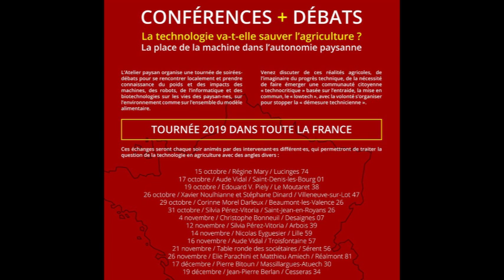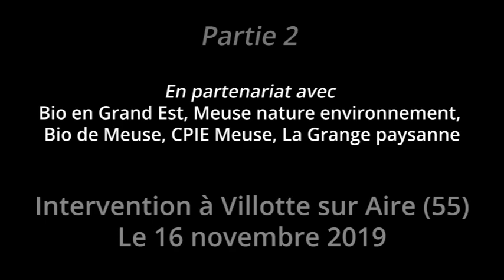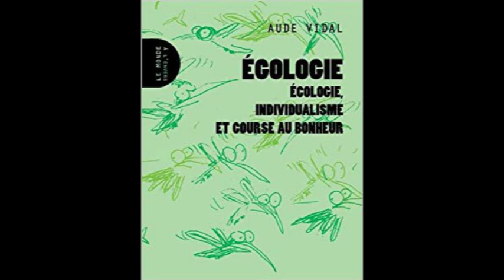Aude VIDAL - ÉGOLOGIE : écologie, individualisme et course au bonheur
"Autonomie paysanne et souveraineté alimentaire : les alternatives vont-elles suffire ?"
Par Aude VIDAL (1h19)

Partie 1 : Intervention à St Denis-lès-Bourg (01) le 17 octobre 2019 pour l’Atelier paysan

Partie 2 (34’50) : Intervention à Villotte sur Aire (55) le 16 novembre 2019 pour l’Atelier paysan, en partenariat avec Bio en Grand Est, Meuse nature environnement, Bio de Meuse, CPIE Meuse, La Grange paysanne

L’Atelier paysan s’attaque à l’autonomie technique des paysan-nes en leur proposant une alternative concrète : les former à autoconstruire leur matériel agricole.
Est-ce suffisant pour enrayer l’industrie de la machine, qui impose de remplacer les paysan- nes par des robots, des drones, des capteurs informatiques ?
Quelles sont les conséquences de ces « solutions technologiques » pour les communautés paysannes, pour l’environnement, pour le modèle alimentaire ?

Aude Vidal nous parle ici des « alternatives », dans la suite de son ouvrage Egologie : les
expérimentations écologistes sont-elles le laboratoire d’innovations sociales plus
respectueuses de l’être humain et de son milieu ? ou accompagnent-elle un recul sur soi et ce sur quoi il est encore possible d’avoir prise dans un contexte de dépossession démocratique et économique ?

Une belle manière pour l’Atelier paysan de questionner la limite des alternatives : l’expansion de pratiques alternatives peut-elle provoquer de la transformation sociale ? Les pratiques sociales parviennent-elles à infléchir les rapports sociaux ?
A l’Atelier paysan, dont l’activité centrale est de proposer des alternatives concrètes et immédiates aux paysannes et paysans, nous pensons que non. Nous avons l’intuition qu’il nous faut dans le même temps tenter d’exercer un rapport de force avec les dominants (pour nous l’industrie de la machine et la techno-science).

On en discute ?

Aude Vidal a mangé bio et fait du vélo à Bordeaux puis à Lille.

Auteure de Egologie (Monde à l’envers 2017)
Co-auteure avec Guillaume Trouillard de On achève bien les éleveurs. Résistances à l’industrialisation de l’élevage (L’échappée 2017)

L’Atelier paysan organise une tournée de soirées-débats pour se rencontrer localement et prendre connaissance du poids et des impacts des machines, des robots, de l’informatique et des biotechnologies sur les vies des paysan-nes, sur l’environnement comme sur l’ensemble du modèlen alimentaire.
Venez discuter de ces réalités agricoles, de l’imaginaire du progrès technique, de la nécessité de faire émerger une communauté citoyenne « technocritique » basée sur l’entraide, la mise en commun, le « lowtech », avec la volonté s’organiser pour stopper la « démesure technicienne ».